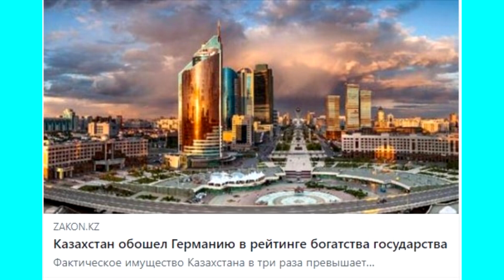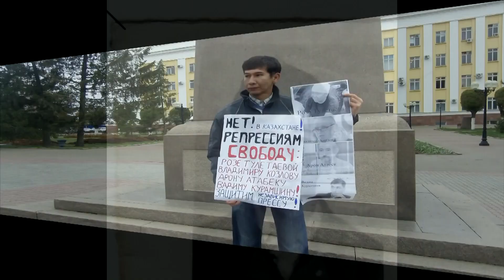Казахстан обошел Германию в рейтинге богатства государства